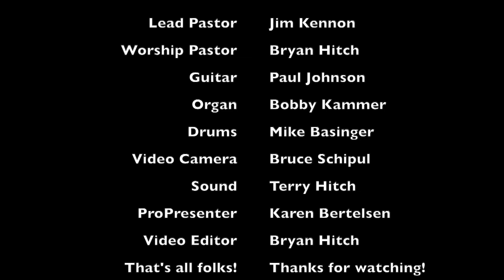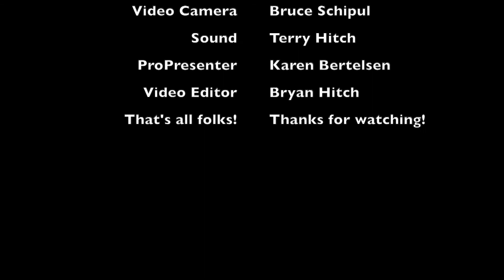Under Pressure: Favoritism; James 2 7-25-2020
This is the Inspire Church worship celebration for July 25, 2020 and will premiere here at 4:00 pm PDT